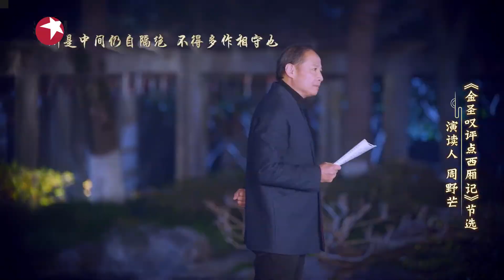古代也有弹幕？中国弹幕第一人金圣叹 |《斯文江南》【东方卫视官方频道】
《斯文江南》由一位明星发起人邀请多位演艺名家和文化学者，从地方志书切入地域色彩，以围绕该地域所创作的经典文学作品为核心，带领观众共赴五大江南文化场域。